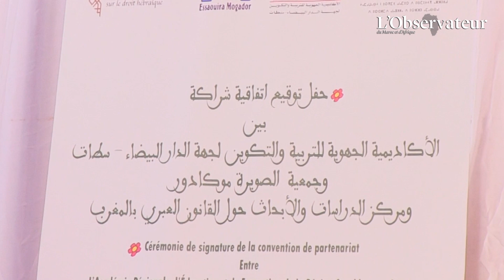Le Conseiller Royal André Azoulay : «Le Maroc est le pays de tous les possibles»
Lors d’une cérémonie présidée par le Conseiller Royal, André Azoulay et  le ministre de l’Éducation nationale, de la Formation professionnelle, de l’Enseignement supérieur et de la Recherche scientifique, Saaid Amzazi, l’Académie régionale d’éducation et de formation (AREF) de Casablanca-Settat, l’association Essaouira Mogador et le Centre d’Etudes et de Recherches sur le Droit Hébraique au Maroc ont signé une convention de partenariat ce vendredi 25 juin à Casablanca.
Cette action s’inscrit dans le prolongement de l’ouverture de 1390 clubs de la coexistence et de tolérance dans la diversité qui ont été déjà créés à travers le Royaume et qui bénéficient déjà à plus de 60.500 bénéficiaires.
Par la même occasion, il a été procédé à l’inauguration d’un nouveau Centre d’épanouissement et d’éveil. Cet espace s’ajoute à d’autres du même genre ayant été déjà ouverts dans le pays, avec comme principal but notamment la familiarisation de jeunes étudiants avec les outils technologiques et les produits embarquant l’intelligence artificielle.

Déclaration recueillie à chaud du Conseiller Royal, André Azoulay, en marge de la cérémonie d'inauguration.

Reportage de Safae Sirajeddine